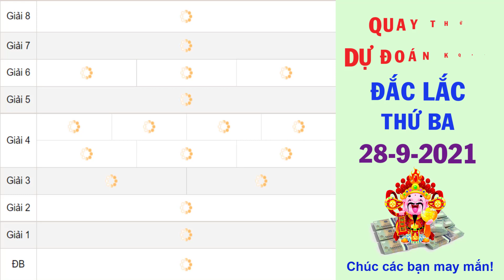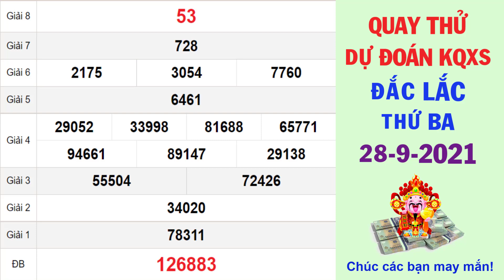Quay thử DỰ ĐOÁN kết quả xổ số ĐẮC LẮC hôm nay ngày 28/9/2021, XSDLK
Thứ 2: TP. HCM (xshcm), Đồng Tháp (xsdt), Cà Mau (xscm)
Thứ 3: Bến Tre (xsbt), Vũng Tàu (xsvt), Bạc Liêu (xsbl)
Thứ 4: Đồng Nai (xsdn), Cần Thơ (xsct), Sóc Trăng (xsst)
Thứ 5: Tây Ninh (xstn), An Giang (xsag), Bình Thuận (xsbth)
Thứ 6: Vĩnh Long (xsvl), Bình Dương (xsbd), Trà Vinh (xstv)
Chủ Nhật: Tiền Giang (xstg), Kiên Giang (xskg), Đà Lạt (xsdl)
Thứ 2: Thừa T. Huế (XSTTH), Phú Yên (XSPY)
Thứ 3: Đắk Lắk (XSDLK), Quảng Nam (XSQNM)
Thứ 4: Đà Nẵng (XSDNG), Khánh Hòa (XSKH)
Thứ 5: Bình Định (XSBDI), Quảng Trị (XSQT), Quảng Bình (XSQB)
Thứ 6: Gia Lai (XSGL), Ninh Thuận (XSNT)
Thứ 7: Đà Nẵng (XSDNG), Quảng Ngãi (XSQNG), Đắk Nông (XSDNO)
Chủ Nhật: Khánh Hòa (XSKH), Kon Tum (XSKT)
Thứ 2: Xổ số kiến thiết Hà Nội ( xshn )
Thứ 3: Xổ số kiến thiết Quảng Ninh ( xsqn)
Thứ 4: Xổ số kiến thiết Bắc Ninh (xsbn)
Thứ 5: Xổ số kiến thiết Hà Nội ( xshn )
Thứ 6: Xổ số kiến thiết Hải Phòng ( xshp)
Thứ 7: Xổ số kiến thiết Nam Định (xsnd)
Chủ Nhật: Xổ số kiến thiết Thái Bình ( xstb)